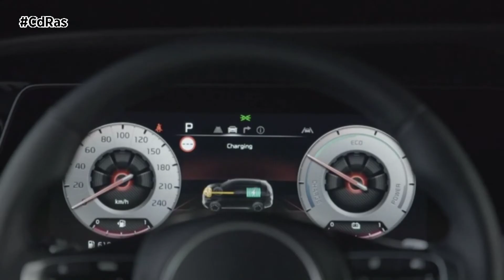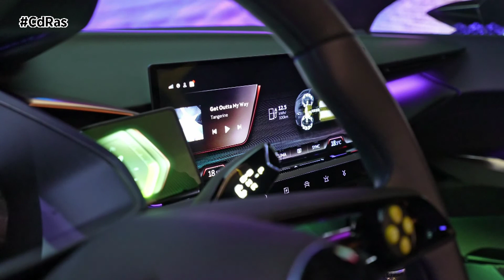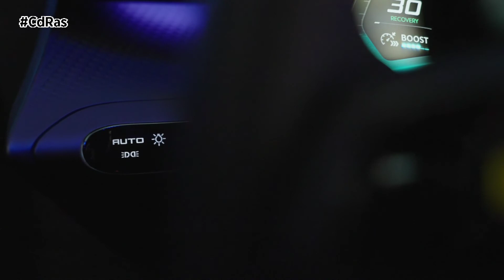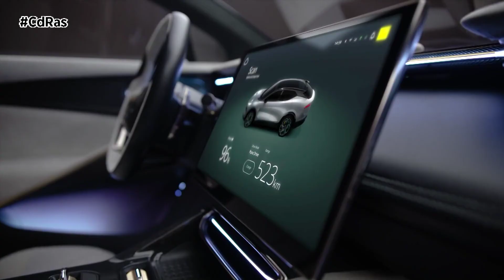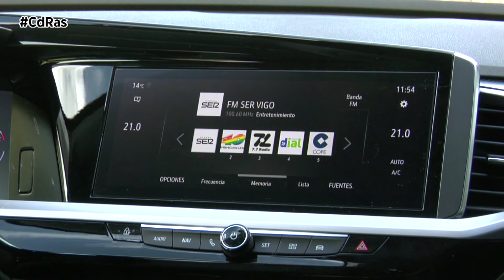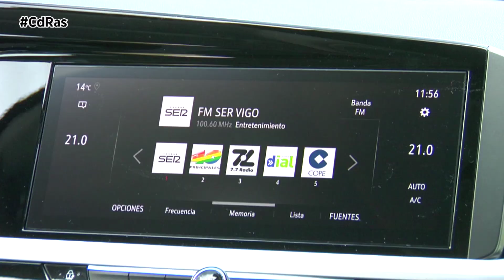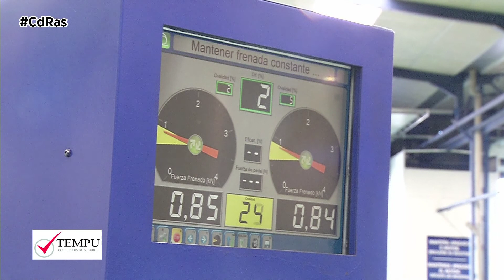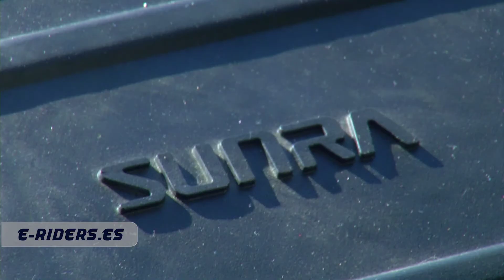CAMBIO DE RASANTE 07-07-2022 - A